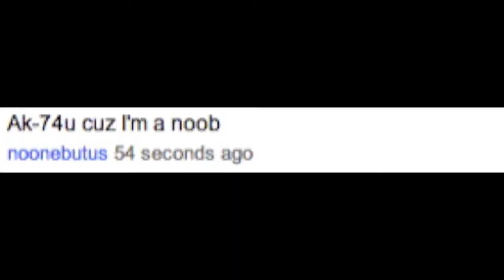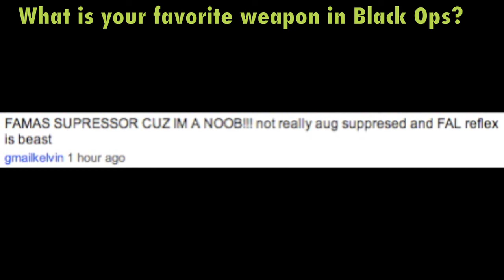Modern Warfare 3: 31 Day Countdown | 27 Days Left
Sorry for the delay of the upload. I got busy :P

Todays Question-
What is your Favorite All Time MultiPlayer Map in CoD?
Post your interesting answers below to appear in tomorrows episode! :D